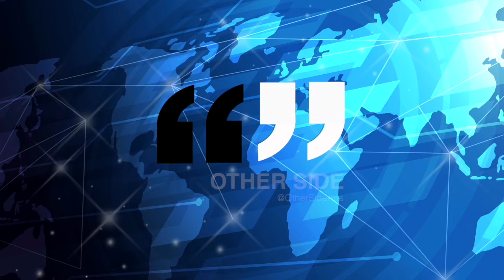THE GENDER PAY GAP LIE IS BACK! Here's why it's total nonsense...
This is a clip from Ep303 of The Other Side which you can watch in full at this link for free